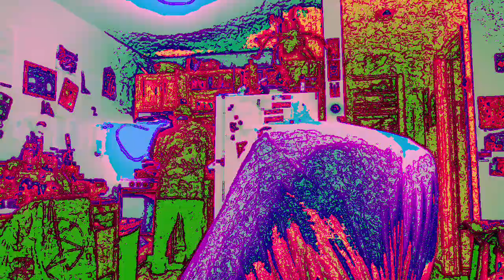[EPILEPSY WARNING] Movie 23 01 09 01h52m00s *Photosensitivity Warning*